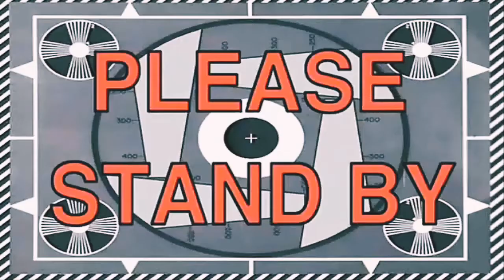NikulasVlog - Vlog1 Way back into love Cover ft. Chends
This is my Firs ever Vlog.